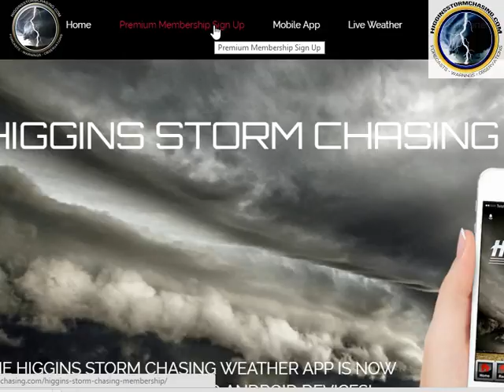QLD Tropical Low public forecast update 17/3/16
A Tropical Low is located just North of Georgetown and is likely to track North through the Peninsula in coming days. A new low may develop near Cairns in the next 24hrs. Heavy rain remains a risk.